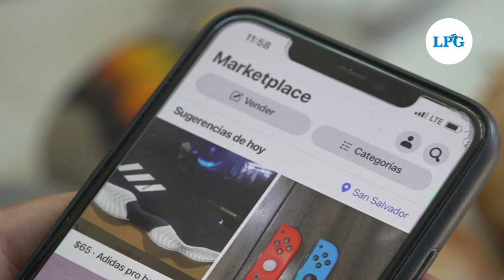El salvadoreño que pinta mascotas en piedra para ganarse la vida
Ronald es administrador de empresas por profesión y artista por vocación, algo que sin duda alguna lo lleva en la sangre.

¡Visítenos!